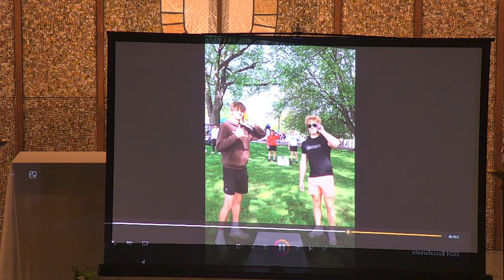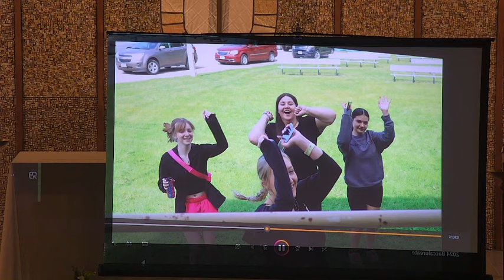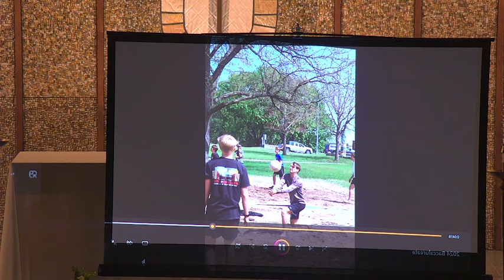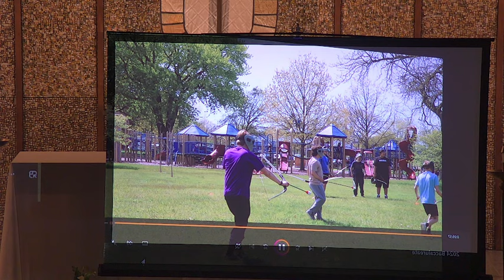Spencer High School Baccalaureate on May 12, 2024 in Spencer Iowa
Celebrate the Spencer High School Senior Class with us!

All music is streamed with permission of OneLicense.net License A-703409.